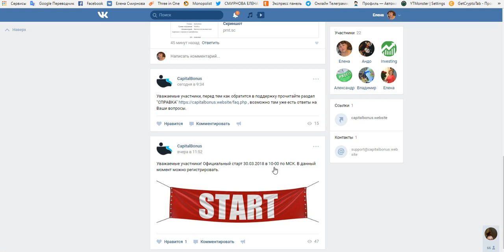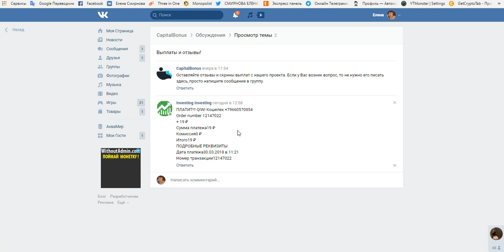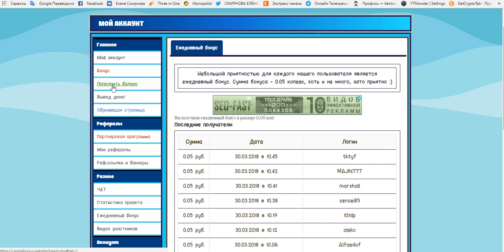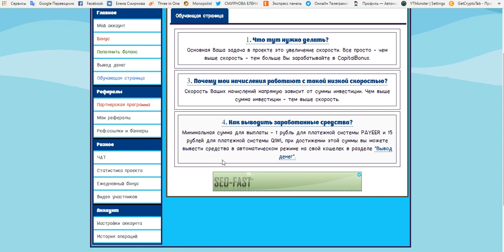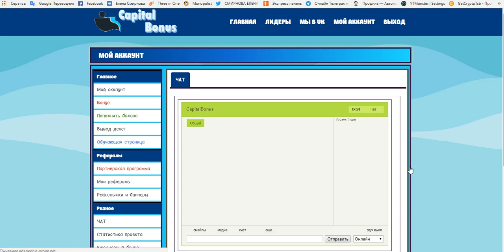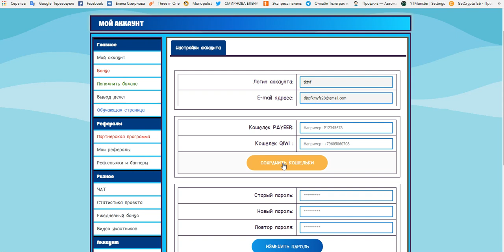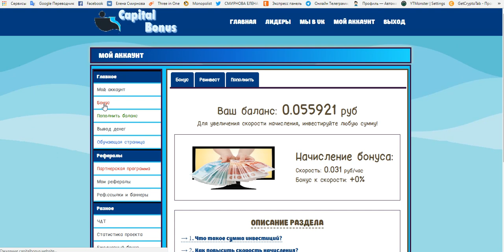CapitalBonus-Получай бонусы каждую секунду